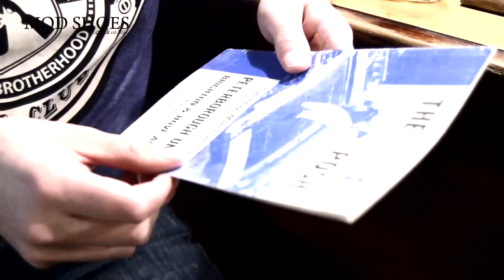When Saturday Comes Modshoes Retro Trainers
In this video you see the really cool Kendall & Palmer trainers. We love these as they look the business. The no fuss detailing makes for a pleasant change, compared to alot of modern trainers.

We think these are great Saturday afternoon trainer and perfect for wearing to the football. Hence the video.

Would like to thank Hunter Nelson for the T-shirts & The Swiss Cottage, Public House, Peterborough for letting us film there.